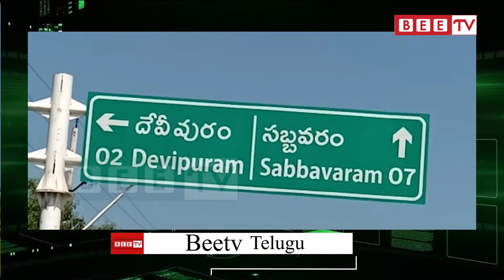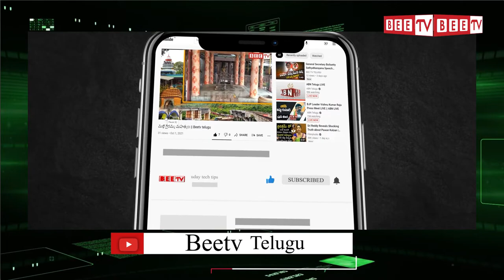దేవిపురం దక్ష వాటి లో మహా శివరాత్రి వేడుకలు || BEE TV TELUGU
Maha Shivaratri celebrations in Devipuram Daksha Vati